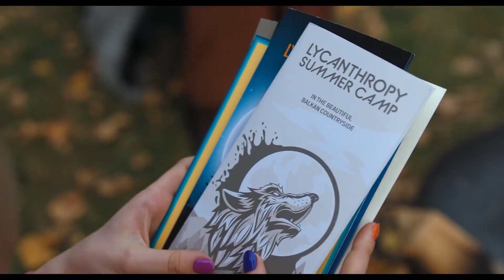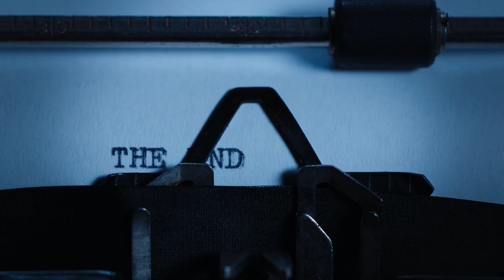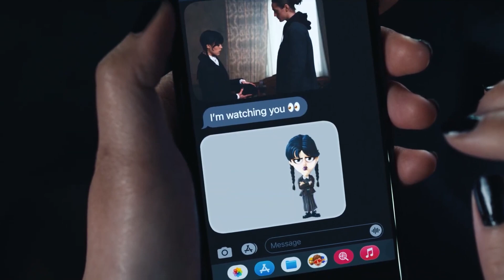'Wednesday' Season 1 Finale Recap Ending EXPLAINED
Hello there, and welcome to CelebDot! Netflix dropped all eight episodes of the first season of 'Wednesday,' a series directed by Tim Burton, starring Jenna Ortega. And in the universe of the spooky Addams family, the show provides a satisfying conclusion to the storyline while setting up a number of possibilities for the next season. So in today's video, we will be breaking down the ending.